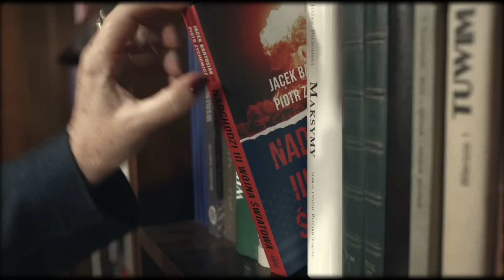Leszek Sykulski ● Narracja strategiczna ● Polska jako negocjator w Europie...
Zostań PATRONEM i wspieraj rozwój kanału WESPRZYJ kanał na YouTube.

Polecane linki:
☞ Gazeta.pl - Aplikacja "Schrony", których nie ma. Jak nie szykujemy się na wojnę autor: Piotr Głuchowski

☞ Onet.pl - Ukraina nie doczeka się pocisków z UE, a Rosja ma przewagę 5:1. Bruksela popełniła trzy błędy [ANALIZA]

☞ Polityka Realna - Leszek Sykulski - Idea „kształtowanego odbioru” w amerykańskiej wojnie sieciowej